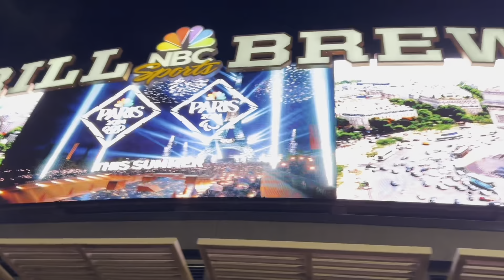UNIVERSAL STUDIOS ORLANDO DE NOCHE en 2024... Lo que nadie muestra 😱😱😱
En este video vamos a recorrer las dependencias de Universal Studio en Orlando. Es uno de los recorridos donde los Peruanos y Chilenos nos encanta visitar.
Acompáñame a visitar este hermoso Mall que de seguro te va a encantar.

CÓDIGO: FP312